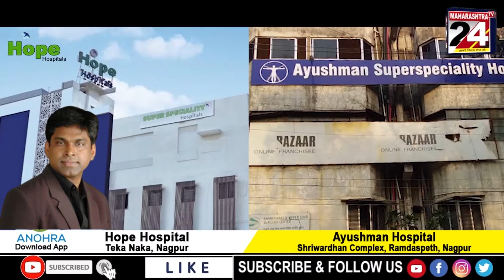CCT द्वारा बिजनेस एक्सचेंजिंग नेटवर्क की लॉन्चिंग || 23 aug 2022